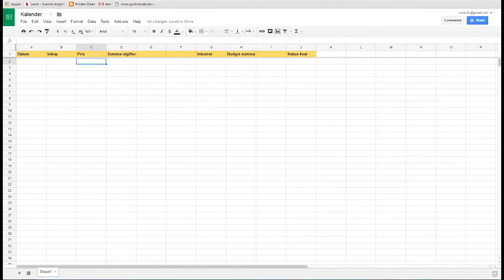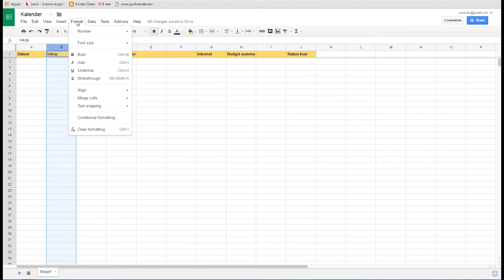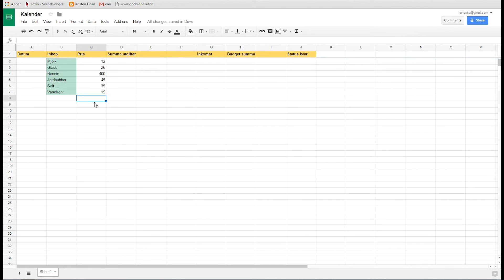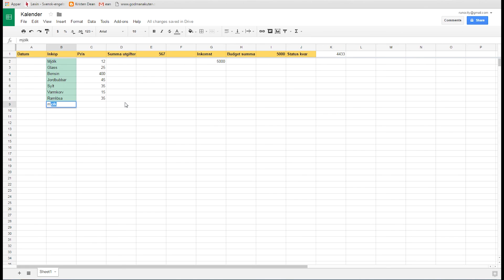Skapa semesterbudget i Google Spreadsheets, fredagstips nr 8.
Idag ska jag visa hur man med hjälp av Spreadsheets kan skapa enkla dokument för att räkna ut ens semsterbudgetstatus.

Runö folkhögskola mitt i city.
Kristen Dean tipsar om olika saker från den digitala världen
varje fredag.